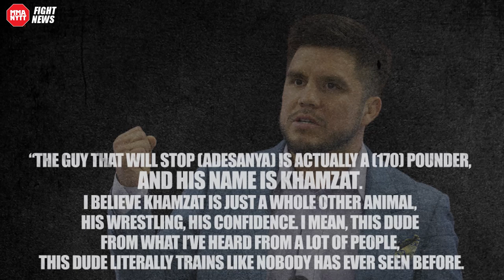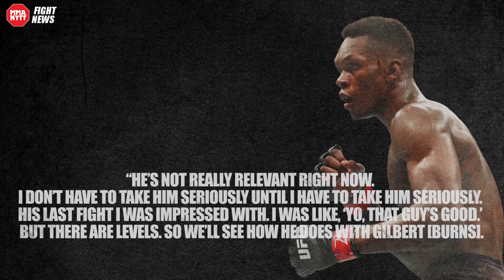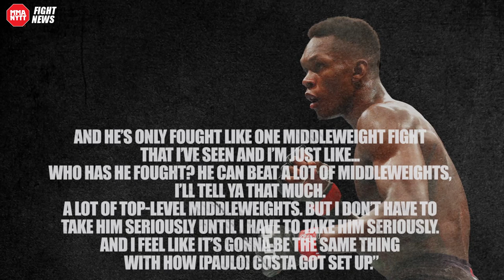Former UFC Champ believes Khamzat “easily beats” Israel Adesanya